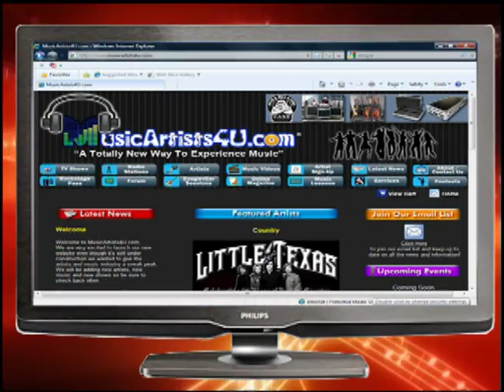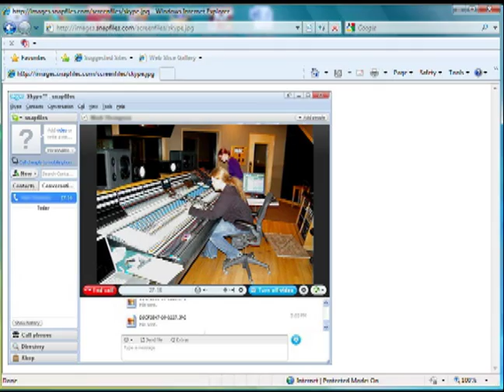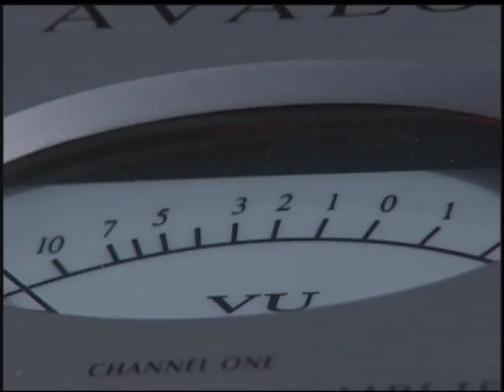TV Show - Ricky Lynn Gregg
MusicArtists4U.com TV Show featuring Singer/Songwriter Ricky Lynn Gregg.